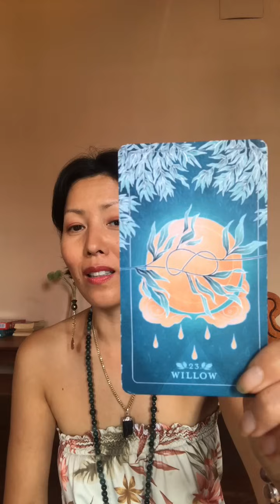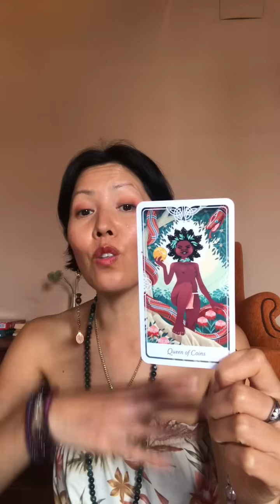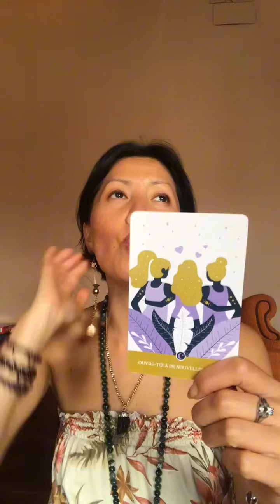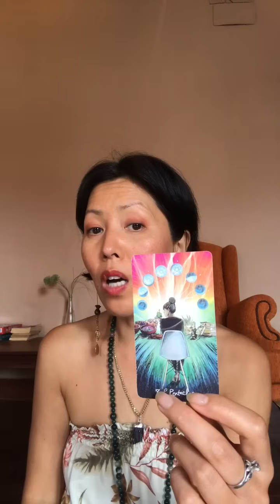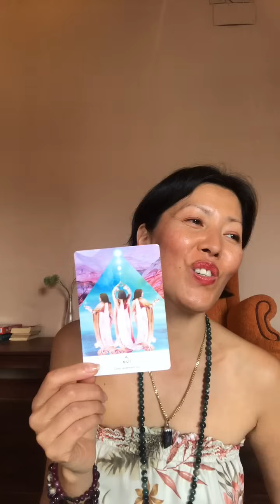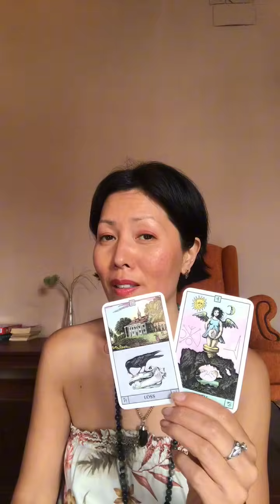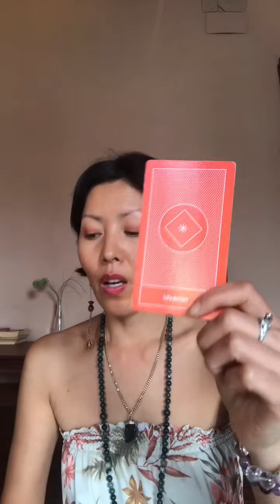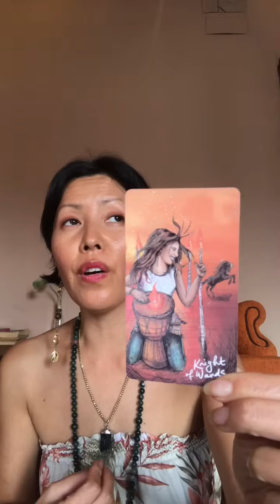QUELLE SURPRISE LES GUIDES VOUS PRÉPARENT ✨🔮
٩(^‿^)۶ 　٩(^‿^)۶ 　٩(^‿^)۶

 ･゜ﾟ･*:.｡..｡.:*･'(*ﾟ▽ﾟ*)'･ ･゜ﾟ･

Intro: 00:00

Je m'excuse pour mon oubli: celui de vous laisser visualiser les cartes à la fin de l'introduction. Merci de faire une pause au début de la vidéo pour choisir vos cartes si besoin 🙏

Choix 1  :  3:45
Choix 2  :  15:47
Choix 3  :  27:46
Choix 4  :  40:40